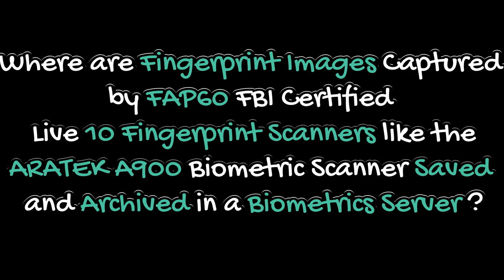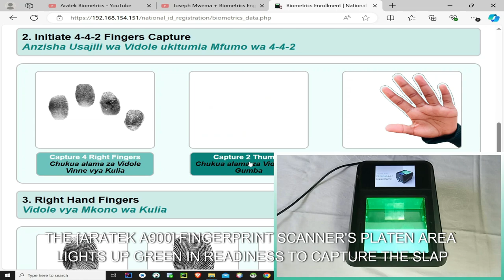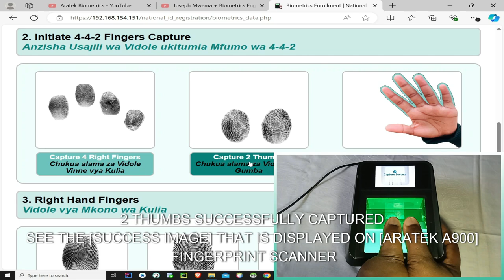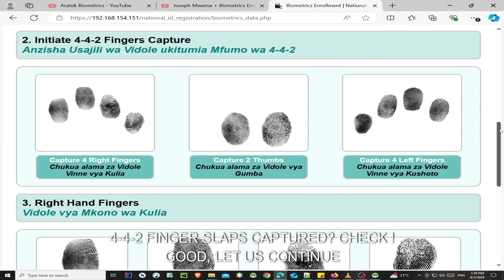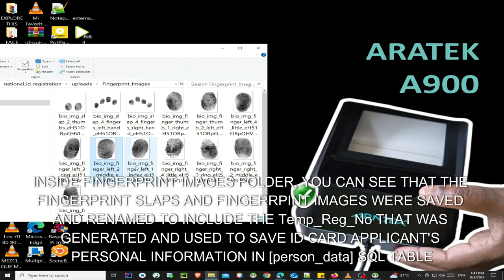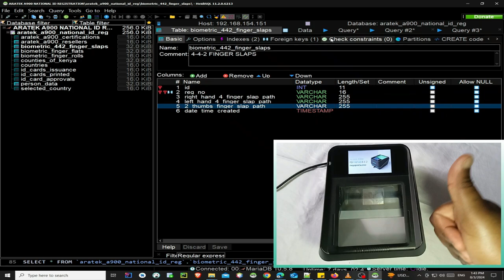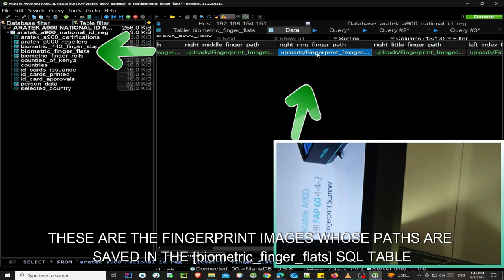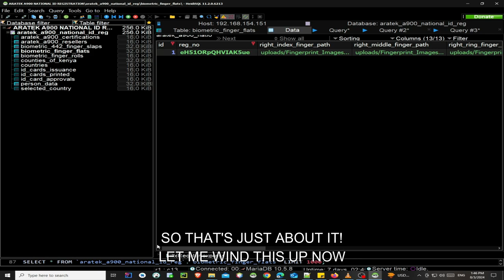Where are Fingerprint Images Scanned by FAP60 Readers like ARATEK A900 Saved in a Biometrics Server?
This video answers the question: Where are fingerprint images captured by FAP60 live 10 fingerprint scanners, like the ARATEK A900 biometric scanner, saved and archived on a biometrics server during National ID (NID) registrations?

The ARATEK A900 is a Biometric Device that is manufactured and sold by @aratek-biometrics. It is a FAP60 FBI Certified Biometric Fingerprint Reader that can Capture 2 Flat Fingers, 4 Flat Fingers, Capture Rolled Fingers as well as Capture Single Flat Fingers.

The ARATEK A900 is a Biometric Device that is known for its High Quality 4-4-2 Finger Scanning Capabilities.

The ARATEK A900 is Trusted and chosen for its Accuracy as a Reliable Biometric Finger Scanner for implementing Biometric Voter Registration Systems, National ID Registrations, Driving License Registrations, Banking and Finance Solutions as well as Developing a wide variety of many other Civil Applications.

integrated ARATEK A900 into their New Terminal to Help them Capture both Ten Fingerprints and Signatures with Ease ensuring High Security and Versatility for Digital ID Applications in sectors like Law Enforcement, Border Control and Government Authorities.

The ARATEK A900 boasts of the following Certifications, Qualities and Properties making it an industry preferred choice as a Biometric Fingerprint Device for Developing Civil Applications. They are;
1. FBI Appendix F FAP 60 Certification
2. MOSIP Compliant
3. IP65-Rated Enclosure
4. Live Finger Detection (LFD)
5. AES-256 Encryption

To Learn more about the ARATEK A900 Fingerprint Scanner, visit its Dedicated Web

Chapters:
00:00 Introduction
00:12 Biometrics Enrollment Panel
00:20 Person Information
00:41 ARATEK A900 Biometric Device Information
01:06 Section for Capturing 4-4-2 Finger Slaps
01:16 Right Hand 4 Fingers Slap
01:57 2 Thumbs Finger Slap
02:32 Left Hand 4 Fingers Slap
02:47 10 Captured Fingerprints
03:37 Saving Fingerprints to Biometrics Server
03:43 Uploads Folder in Biometrics Server
03:51 Biometrics Folder in Biometrics Server
04:03 Fingerprints Saved in Biometrics Folder in Biometrics Server
04:13 Left Hand Finger Slap image
04:20 Right Hand Finger Slap image
04:27 2 Thumbs Finger Slap image
04:37 Fingerprint images Extracted from Finger Slaps
05:31 How Paths for Finger Slaps' images are Saved in Database
06:57 How Paths for the Extracted 10 Fingerprints' images are Saved in Database
07:30 Biometrics Folder with all 4-4-2 Finger Slaps and Segmented Fingerprint images
08:13 Comparing Current Date Time and Date Time when Fingerprints Data was Saved in Database
08:33 Outro, Gratitude and Appreciation

Joseph Mwema
Software Engineer
Jomutech Systems